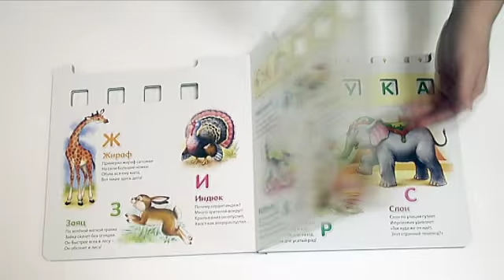Учим буквы. Азбука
Как помочь ребенку выучить буквы, но не вызвать при этом у него отрицательного отношения к обучающему процессу? Книга "Азбука-Букварь" издательства "Робинс" со специальными игровыми элементами - идеальное пособие для обучения чтению.